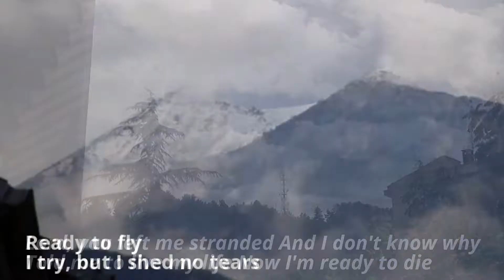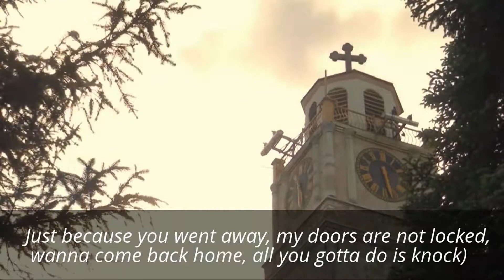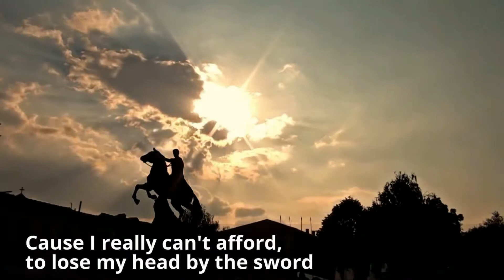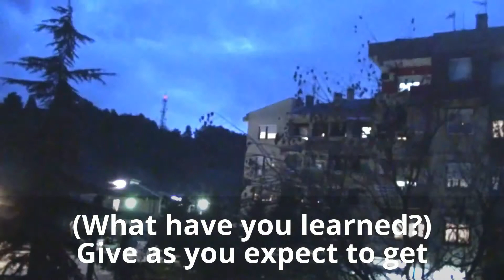Bitola Time lapse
Song: DMX - Ready to meet him